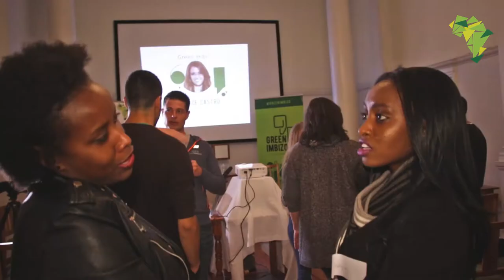Green Imbizo on First Thursday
The Green Imbizo is a solutions space, where great ideas and solutions are championed in the quest to build an inclusive economy in South Africa. It’s a space where game-changing ideas are ignited and most difficult questions of the day facing society are tackled.